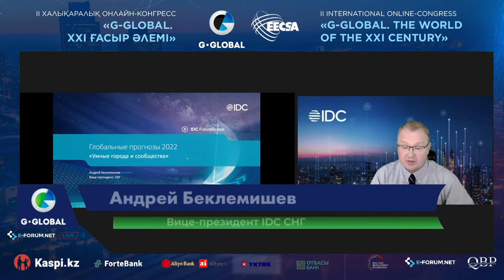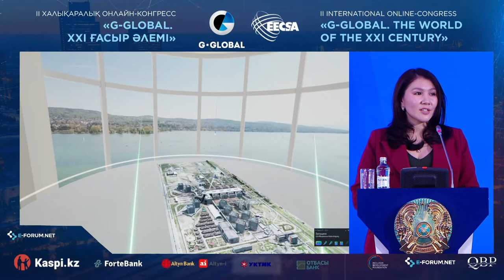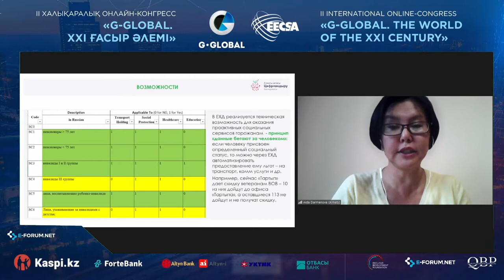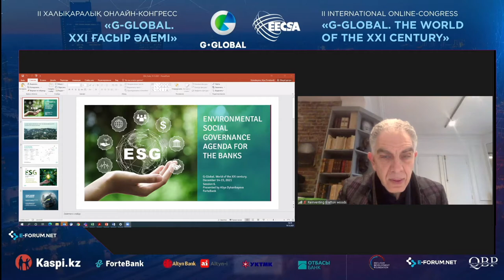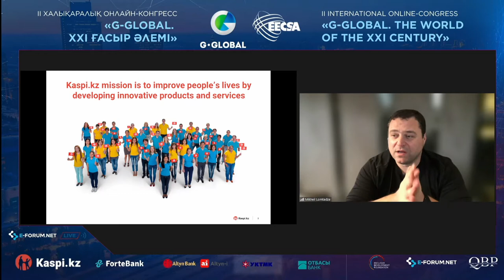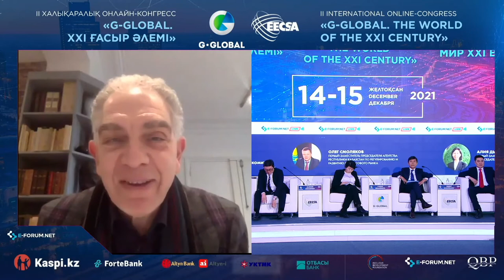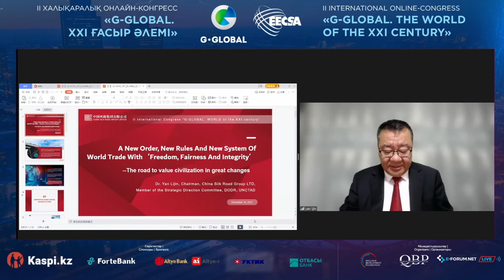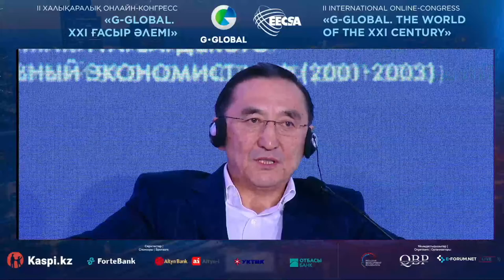II International Congress “G-Global. World of the XXI century"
Panel session
Shaping the Future: Applying Industry 4.0 Tools - Transforming Smart Cities  0:00

Strategic session
"The future of the financial sector: digital innovation and the
development of financial ecosystems"  1:33:05

World Anti-Crisis Conference
“Global Macroeconomic Policy in Continuing
the era of the coronavirus (COVID-19) pandemic"  2:43:43